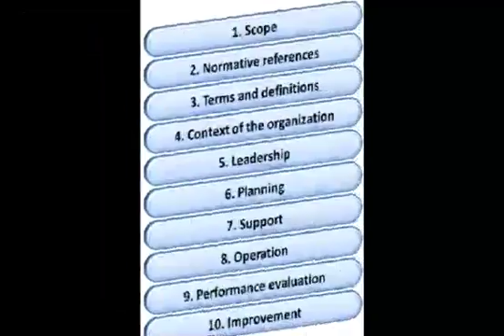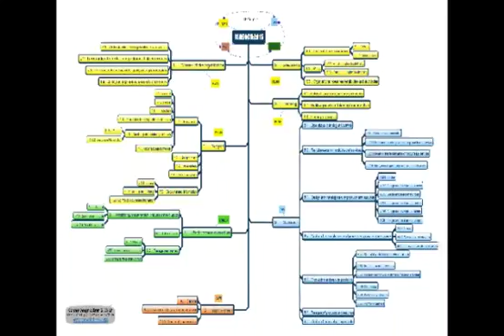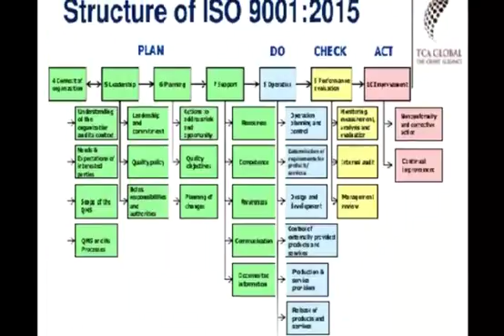تدريب ايزو iso 9001 2015